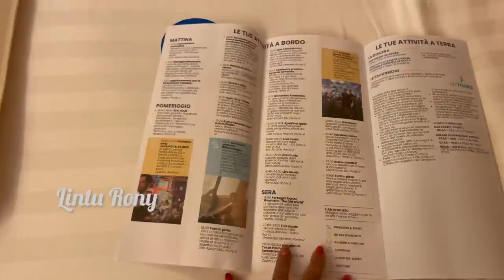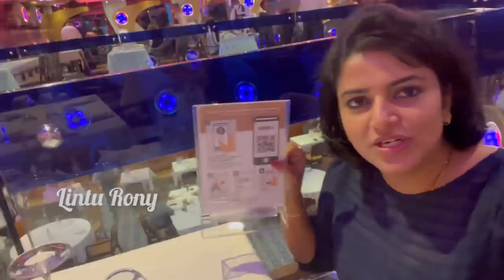Our Cruise Trip || Costa cruise || Ship Tour || 8 days || Lintu Rony